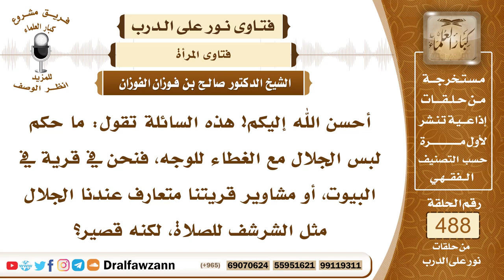7159- حكم لبس المرأة لشرشف الصلاة عند خروجها من البيت - الشيخ صالح الفوزان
"7159- أحسن الله إليكم! هذه السائلة تقول: ما حكم لبس الجلال مع الغطاء للوجه، فنحن في قرية في البيوت، أو مشاوير قريتنا متعارف عندنا الجلال مثل الشرشف للصلاة، لكنه قصير؟
الجواب: الجواب: هذا طيب أنها تحتجب وتستر وجهها وأطرافها، ثم تلبس فوق ذلك العباءة أو الجلال الكبير، فهذا من الاحتياط والستر الكامل، فهذا مما يحمد للمرأة المسلمة.
السيرة الذاتية:
للاشتراك في قناة الشيخ صالح الفوزان

14_ الشيخ محمد أمين الشنقيطي
يتيوب

15_سماحة المفتي عبد العزيز آل الشيخ
 يوتيوب

رئيس الفريق
لمشروع كبار العلماء